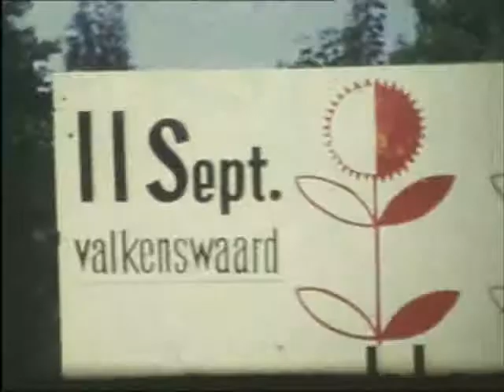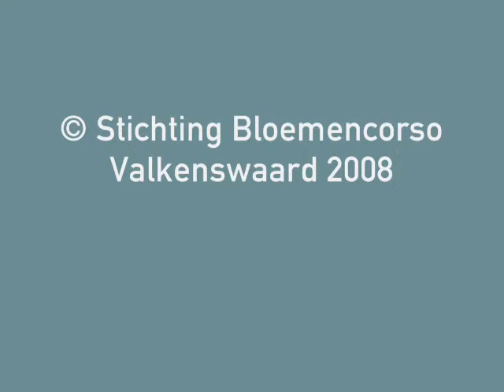Bloemencorso Valkenswaard 1966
Een beeld van het bloemencorso zoals dat in 1966 door de Valkenswaardse straten trok.